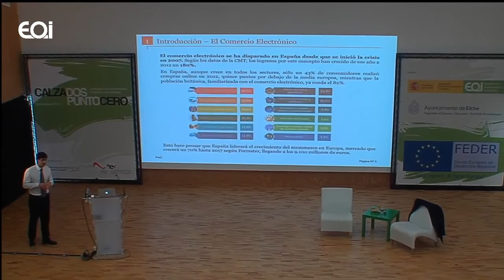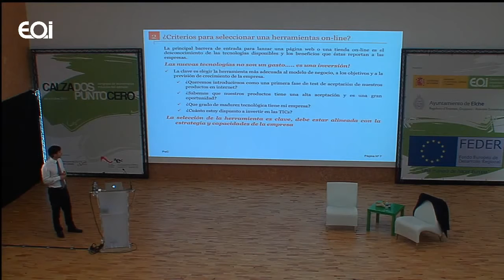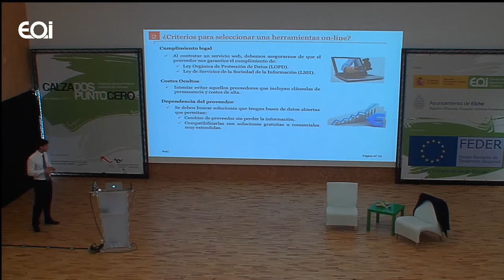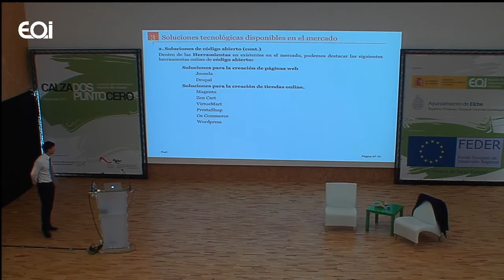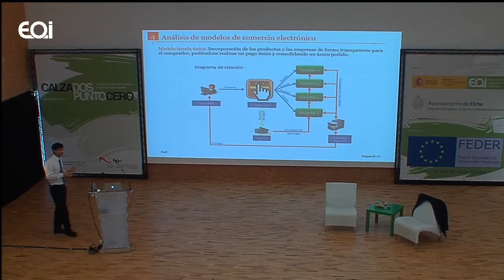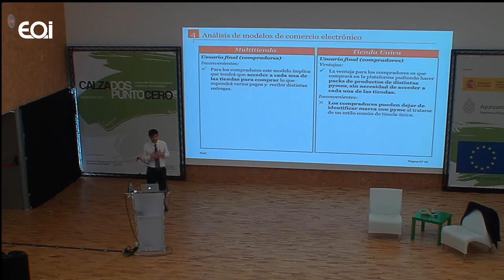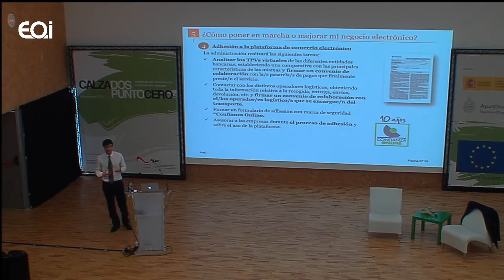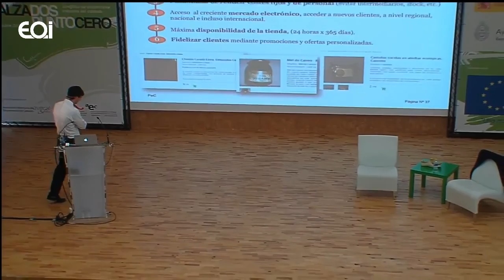Plataformas de Comercio Electrónico Unificadas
Los centros de servicios compartidos se han convertido en una alternativa viable tanto en el sector público como en el privado para conseguir optimizar los costes y mejorar la eficiencia en la prestación de  los servicios, sin perder por ello calidad. Este mismo modelo de servicios, tan utilizado en sectores como el logístico o el tecnológico, se puede aplicar a la venta on line mediante la creación de plataformas de venta on line unificadas.  En estas plataformas se comparten costes entre las empresas asociadas como el mantenimiento, el posicionamiento SEO, el hosting o las pasarelas de pago, sin perder por ello la identidad de marca o la personalización de cada una de ellas, consiguiéndose importantes economías de escala.

En esta ponencia interviene Javier Hoyos, Senior Manager en PricewaterhouseCoopers.